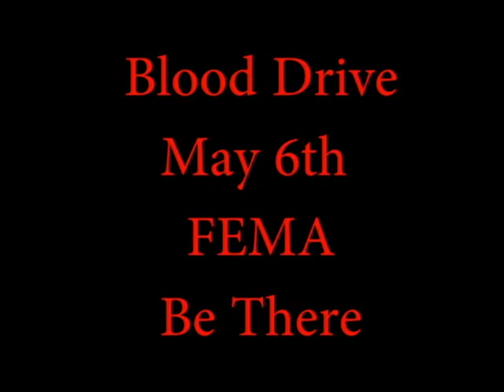FBLA Blood Drive is in the FEMA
May 6, 2016, is the Fair Grove FBLA Blood Drive.  Please come to the FEMA building at Fair Grove School and save lives!